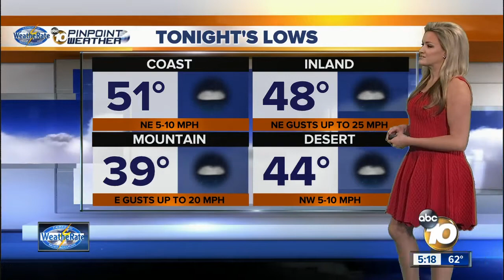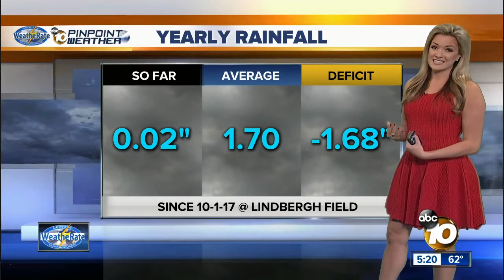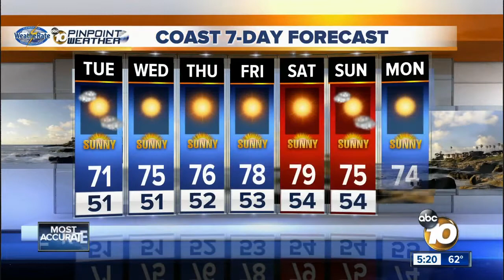10News Pinpoint Weather with Jennifer Delacruz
Monday 5pm Forecast for December 4, 2017 WeatheRate Certified San Diego's Most Accurate Forecast